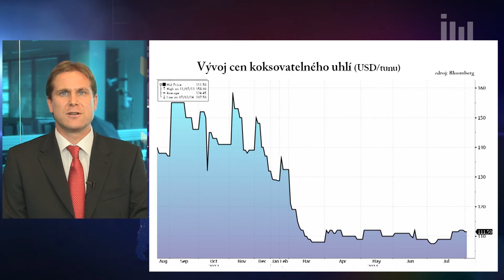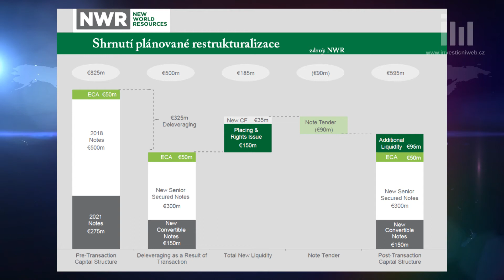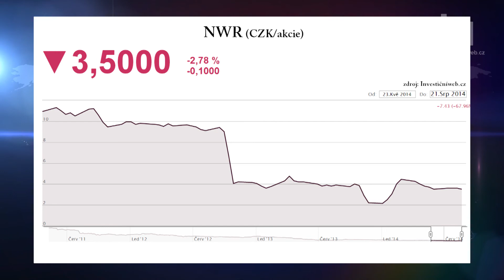Bártek ČS: Výsledky NWR jsou mírně pozitivní, cena akcií stále příliš vysoká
"Výsledky byly o něco lepší, než jsme očekávali, a to především na úrovni zisku EBITDA. Stály za tím nižší náklady na materiál a energii. Společnost potvrdila své cíle pro rok 2014. Kapitálové výdaje zůstaly na nízkých úrovních jako v prvním kvartále. To je celkově mírně pozitivní zpráva. Nicméně, nejdůležitějším hybatelem akcií NWR je stále restrukturalizace, která má být dokončena v říjnu. Ta bude ústit v obrovské naředění podílů těch akcionářů, kteří se nezúčastní navýšení kapitálu. Proto se nám zdá současná cena akcií stále příliš vysoká i přes zlepšení v hospodaření," řekl Investičnímu webu analytik z České spořitelny Petr Bártek.